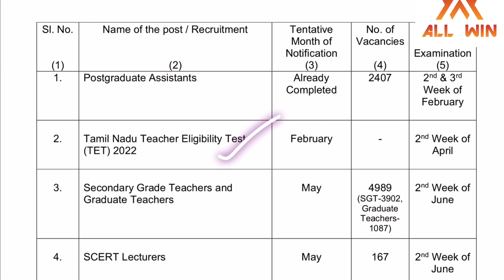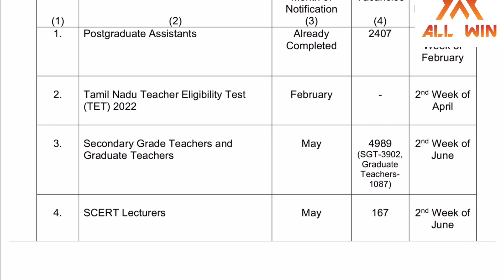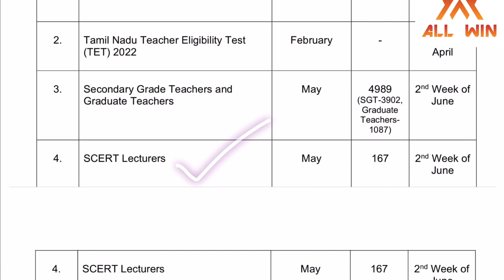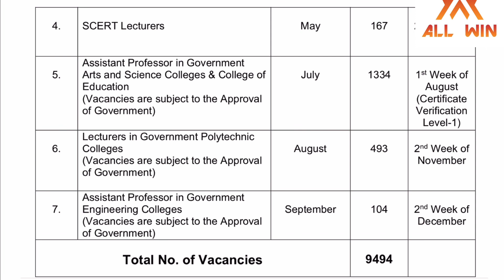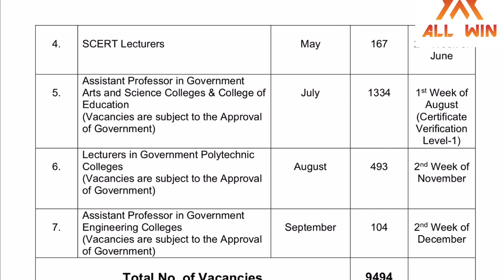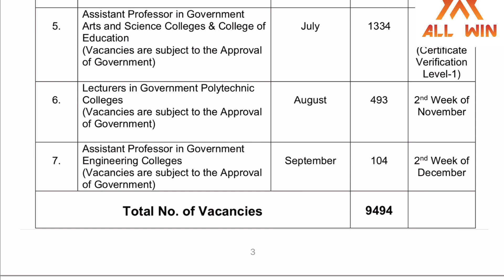TRB latest News |TRB next exam details|How many exams Remaining? Which one comes next ?Full details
trbpolytechnic chemistry online classes going on

*SCERT Education video classes available

*SCERT hand Written Material available